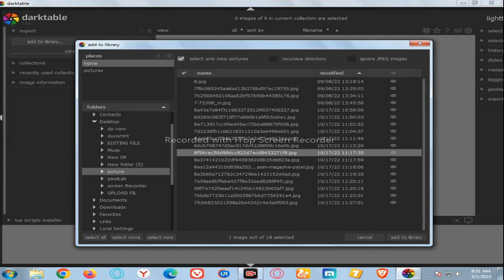Trending HDX Video | A Screen sdc editing cc | Background |101science world